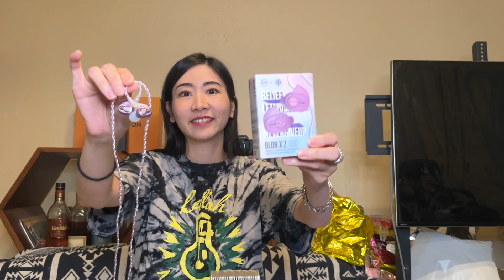【 BLON×Z Reviews JoJo 】1万円以下のイヤモニ登場！ リスニングにも最適ダゾ！【提供でもガチレビュー】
00:00 冒頭漫才
01:01 製品紹介
02:23 MIYABI視聴＆感想・音楽
08:03 プロミュージシャンのレビュー

メールアドレスにご連絡ください。